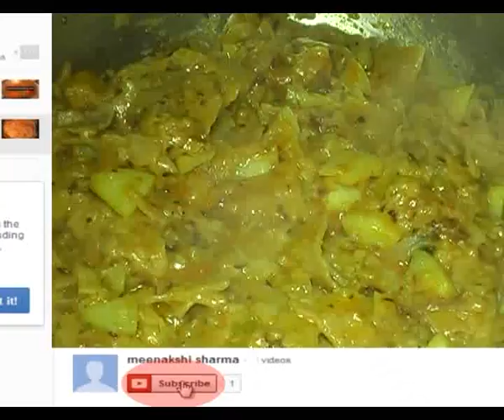Roti bachne par banaye tasty chhoki hui roti / a reused dish of Roties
In this video you will learn to reuse the remained Roties , by a very simple method and short video.we use onion , tomatoes to enhance it's taste and nutritive values. Like tomato is very good source of iron and vitamin A and C.while onion  found in many varities red, green, white and each have their unique flavour . In summer season  raw onion is eaten to prevent from sunstrokes . It add flavour to any food and plays a protective role against many health problems.onion and tomato both are superfood, can be eaten raw , cooked, fried. so learn to make this Roti Poha also known as chuki hui Roti in Rajasthani Language.I am sure it's taste will definitely liked by you and your children.